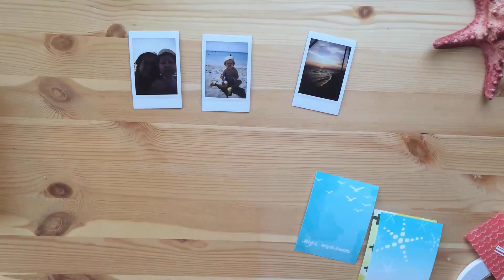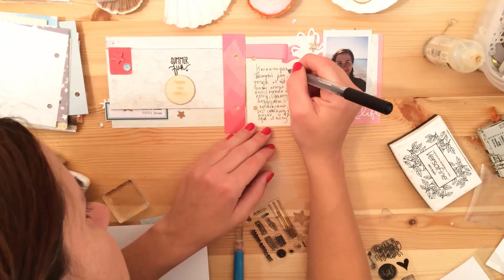Создание мини-альбома Пляжные истории 2 часть